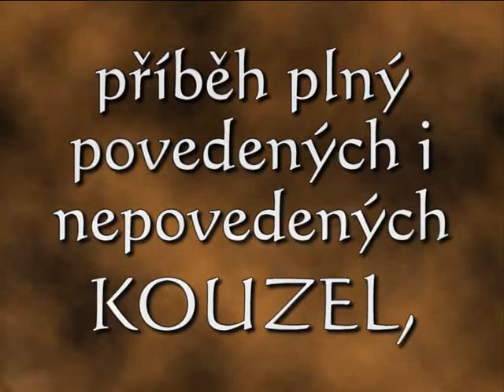Honza a vila Verunka.avi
Upoutávka na divadelní představení ochotnického spolku DivOch - Honza a víla Verunka